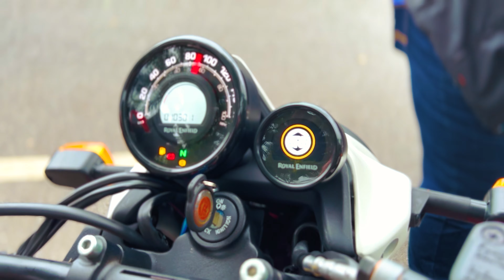INI BUKAN TEST RIDE INI RACING !!⚡ ROYAL ENFIELD SCRAM 411 ONBOARD / DUAL VLOG @farisunoori_motovlog [4K]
Terima kasih @royalenfield PJ bagi peluang untuk test jentera ni !

► Yoshimura R55 Slip On Exhaust

Equipments

- Telesin ND Filter Hero 8
- Telesin ND FIlter Hero 9/10

Gear
- HJC Helmet RPHA 11 Carbon Bleer

- Rainman Tempest Air Phone Mount